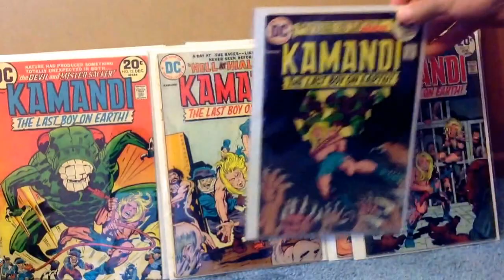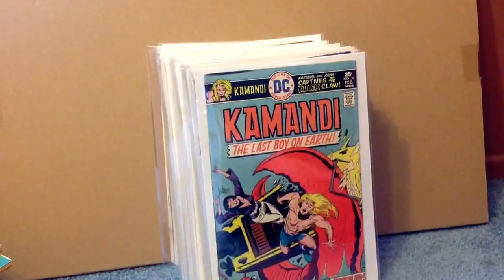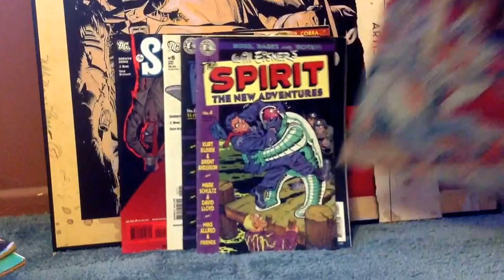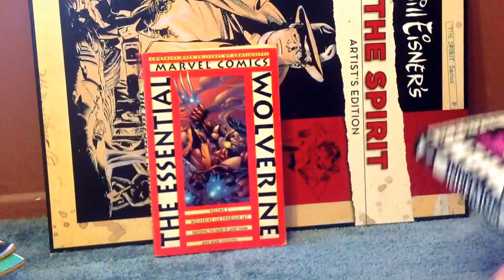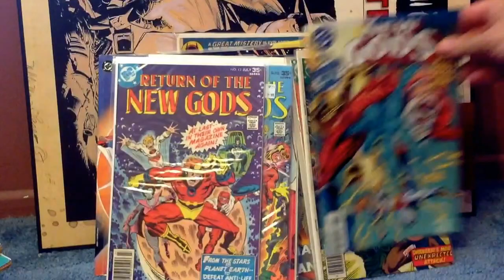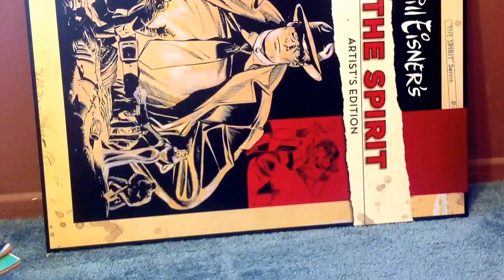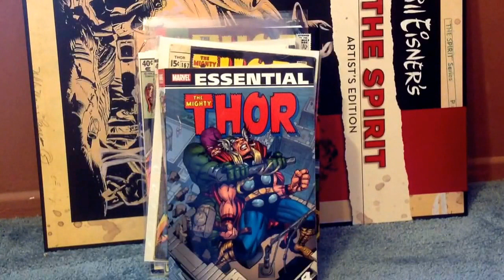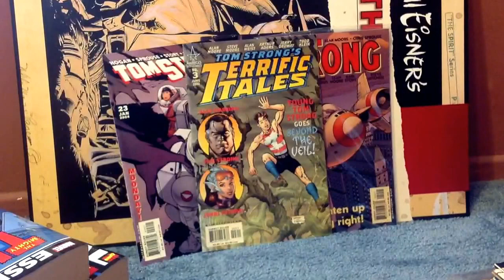Comic books I've obsessed over at some point- SleepyVlog countdown #5